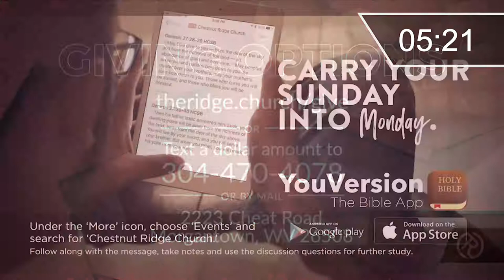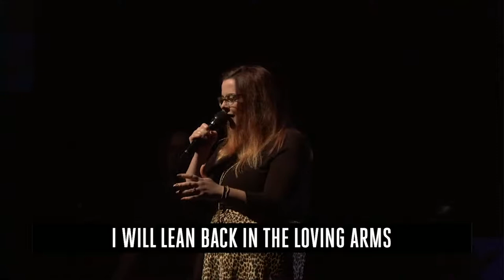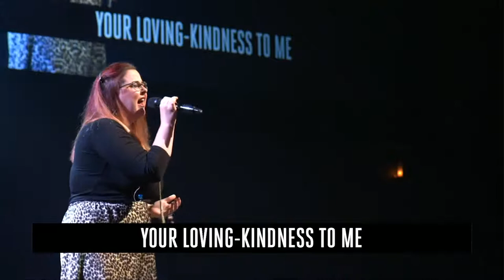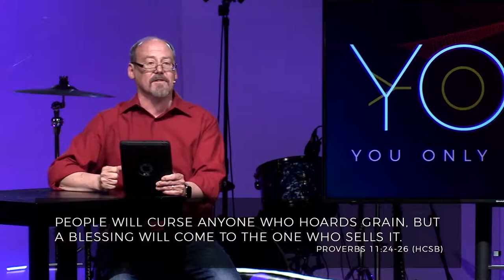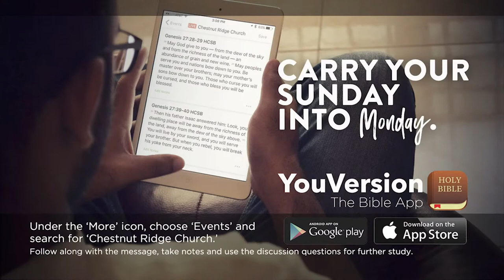YOLO - Part 7 [5pm // July 19, 2020]